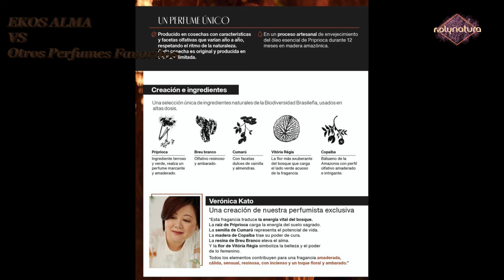EKOS ALMA Vs MIS PERFUMES FAVORITOS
Hola,

Hoy te quiero platicar y Mostrar los perfumes que ha mi parecer se parecen mucho, tienen una similitud  con el nuevo lanzamiento que tiene en perfumería  Natura de la linea EKOS, este lanzamiento lo adquirí en el Ciclo 13 en el KIT de Lider,  El Nuevo Perfume EKOS ALMA es la Amazonia  en un perfume,  esto que te comparto es  en base a  mi experiencia gustos y necesidades .

Besos